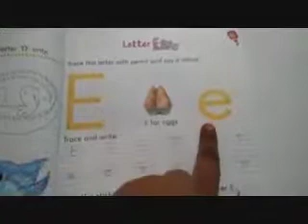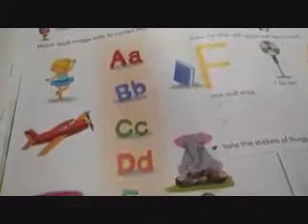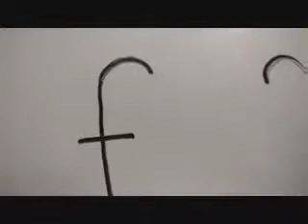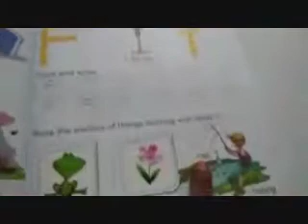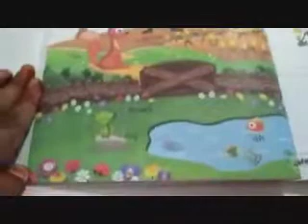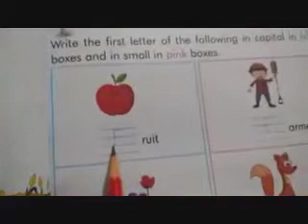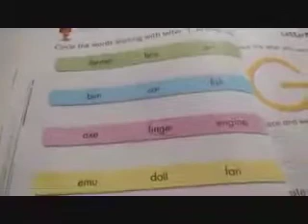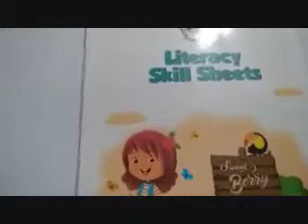Jr.Kg - Literacy Topic : Alphabet F f "(Uppercase and Lowercase)